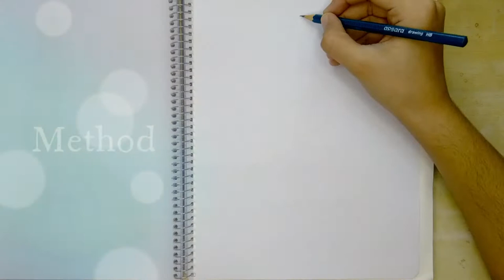Drawing a Black Sweater with a Skirt | Dress #36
In this video I am drawing a complete black outfit. A Black Sweater paired with a Black Skirt, a Black Hat and Black Boots 🧥⬛◼◾▪.